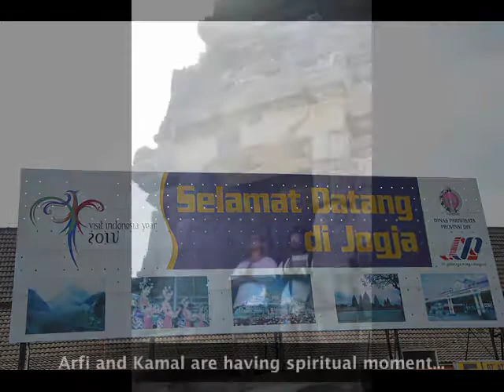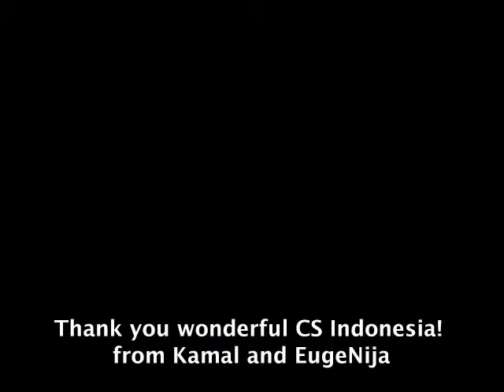Couch Surfing in Indonesia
We just wish to say a big TERIMA KASIH to all those great people that we have met through CouchSurfing in Indonesia. It has been great help from all of you, unforgettable moments together, new places discovered, a lot of knowledge acquired, plenty of new food tasted and many conversations enjoyed! Please come to Europe and be hosted by us! We will be as great as you were, promise!!!